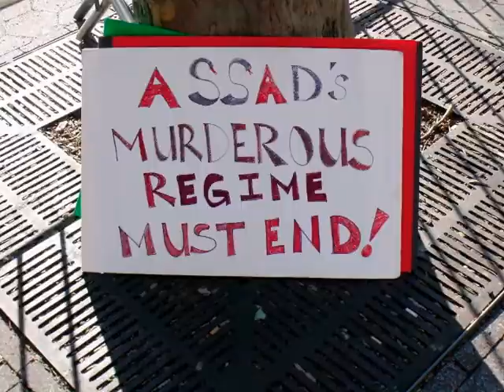Rally to Support the Syrian People Feb 5th 2012 NYC.dv